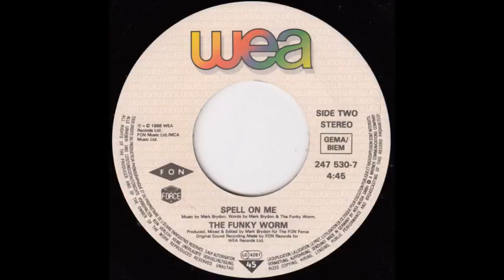The Funky Worm - Spell On Me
Released in 1988 as B-side of "The Spell!" on WEA / FON Records.